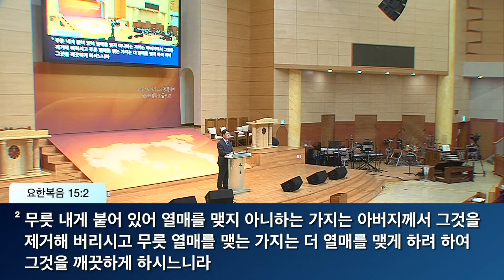2022. 2.20 주일예배 말씀 '합당한 사람을 만나라' 이성준 담임목사